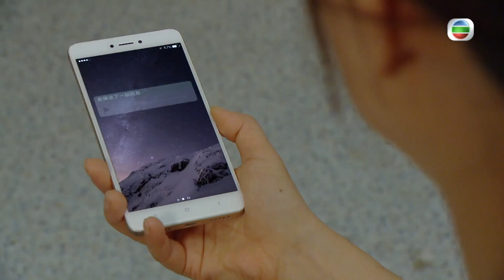【失憶24小時⁩】第8集精華 出軌的男人藉口多多！｜郭晉安｜江欣燕｜張達倫｜渣男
耀中(郭晉安)以為菲兒(王君馨)跟雲思(張達倫)幽會，跟蹤雲思逛化妝品店發現他買香水。在耀中提醒下，順美（江欣燕）發現雲思有出軌嫌疑，於是質問雲思有沒有另結新歡。渣男這次會被抓到嗎？